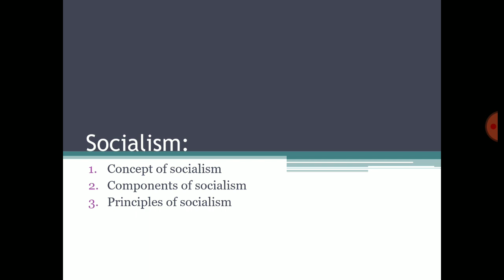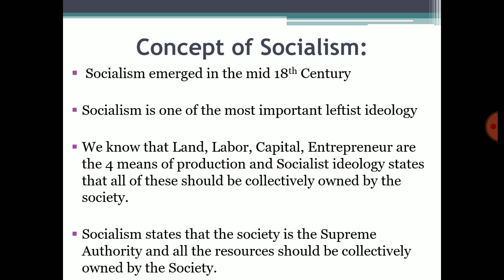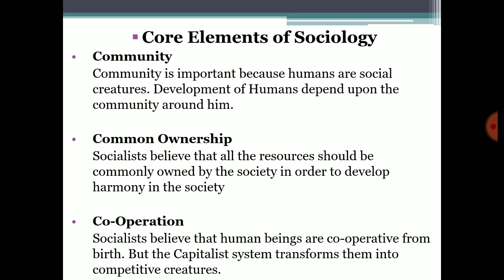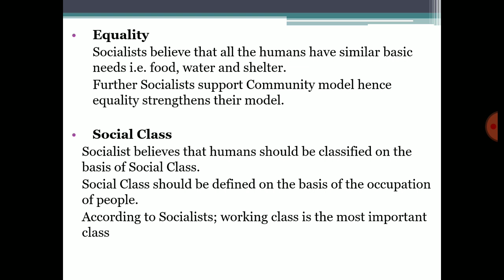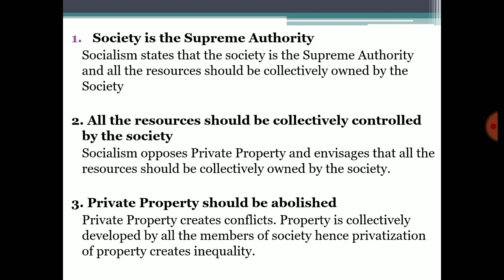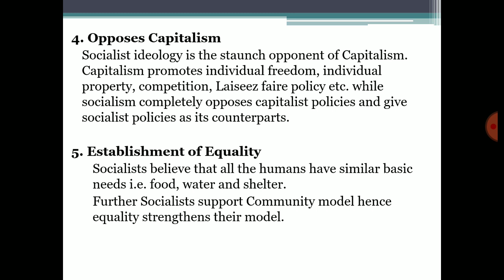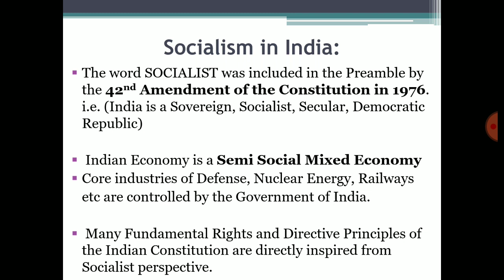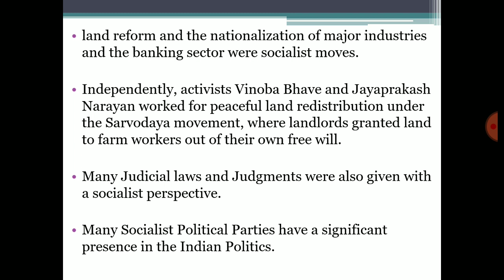Concept of Socialism